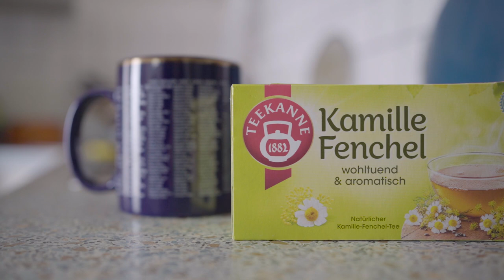Healing l Relaxing at home ☕l Filmed Sony a7iii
We wanted to give some calming vibes now that everything is going out of control. Please stay save guys!

» Music
Epidemic Sounds (Get 1 month FreeTrial )

•Cameras
Sony a7iii
Canon m50

•Gimbal
Dji Ronin-SC